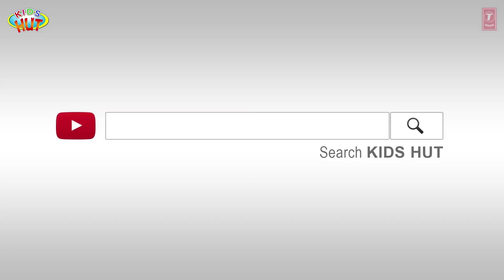THE MUSICAL DONKEY - Moral Story For Kids || Kids Learning Stories - Kids Hut Stories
Here, we are presenting "THE MUSICAL DONKEY - Moral Story For Kids || Kids Learning Stories - Kids Hut Stories" by KIDS HUT.

✿ Voice Credit: Tulsi Kumar ツ

✿‿✿ HELLO KIDS you are enjoying "THE MUSICAL DONKEY - Moral Story For Kids || Kids Learning Stories - Kids Hut Stories" by Kids Hut.